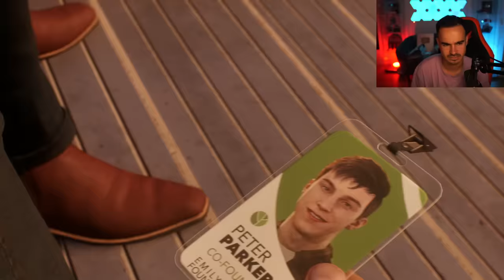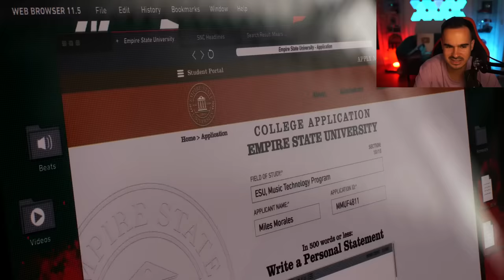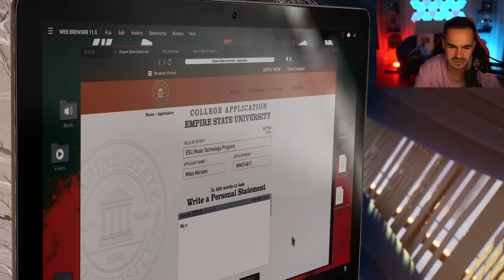SPIDER-MAN 2 : Lets Play #3 - WIE IN ALTEN ZEITEN !! 😱🔥